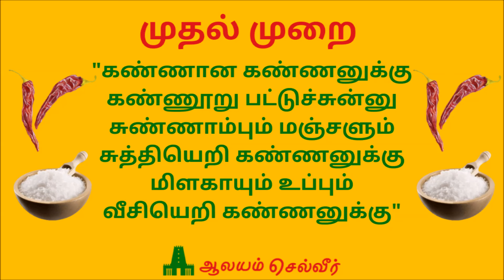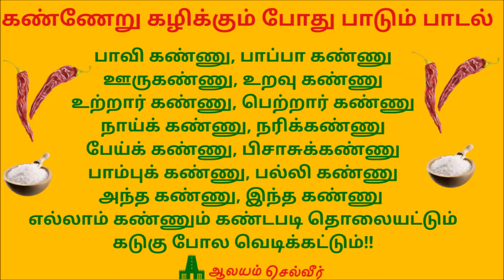குழந்தைக்கு பொல்லாத கண் திருஷ்டி போக | வாரம் இருமுறை இப்படி செய்யுங்க | Kan Thirusti For Babies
Kan Thirusti Pariharam For Babies(Kan Thirusti Pariharam in Tamil/8 Simple Kan Thirusti Pariharam) for Children. Kan Drishti For Baby(How To Take Drishti For Babies), How To Remove Drishti For Babies in Tamil, Kulanthai Kan Thirusti.

குழந்தை கண் திருஷ்டி, குழந்தைகளுக்கு கண் திருஷ்டி நீங்க, குழந்தைகளுக்கு கண் திருஷ்டி போக்குவது எப்படி, குழந்தைக்கு கண்திருஷ்டி நீங்க எளிய பரிகாரம், கண்திருஷ்டி போக்குவது எப்படி, கண் திருஷ்டி நீங்க, கண் திருஷ்டி பரிகாரம்(கண்ணேறு கழித்தல்).